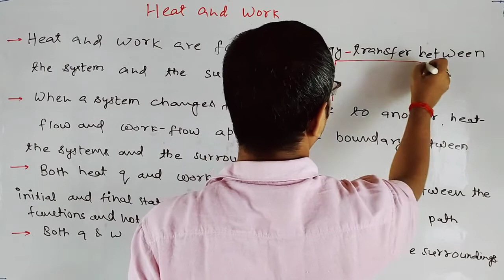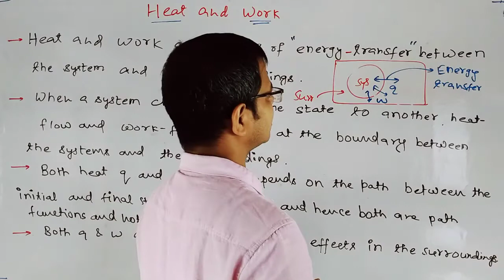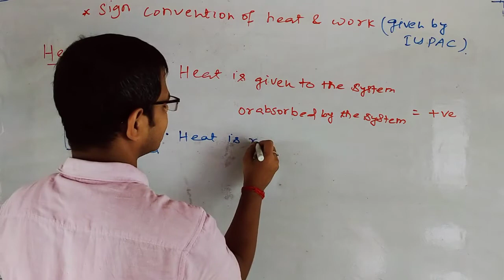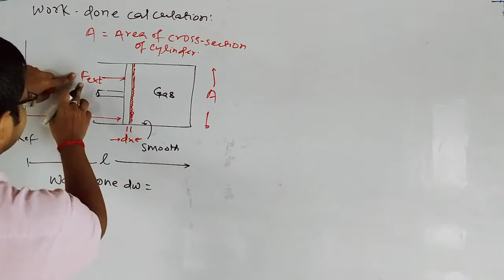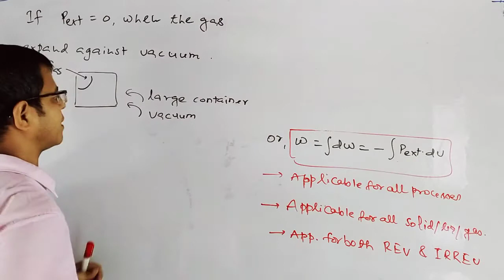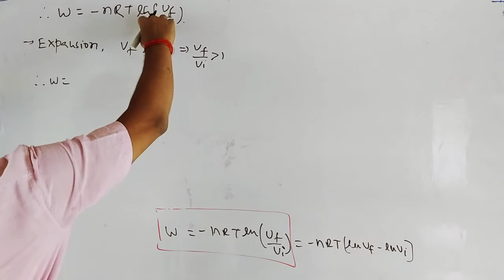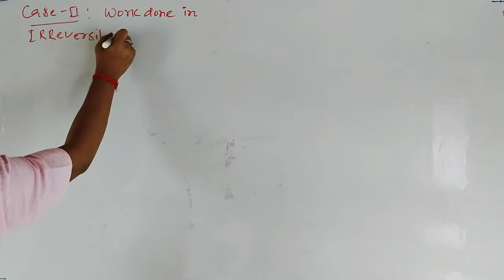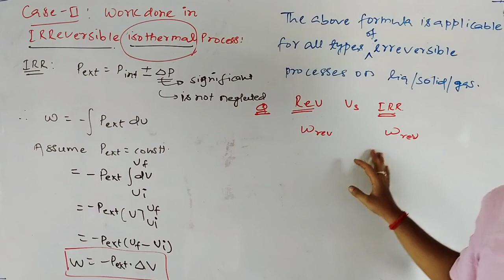C23T03 Thermodyanamics Part 3 by Balkishan Sir| JEE | NEET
This video lecture covers Class XI Physical Chemistry Thermodyanamics for preparation of CBSE, JEE MAIN and JEE ADV, Engineering, IIT, NIT, NEET, AIIMS, Medical by top faculty.

This lecture contains Heat and Work, Sign convention of Heat and Work (IUPAC Convention), Work done calculation, Reversible Isothermal Expansion, Compression, Irreversible Isothermal Expansion